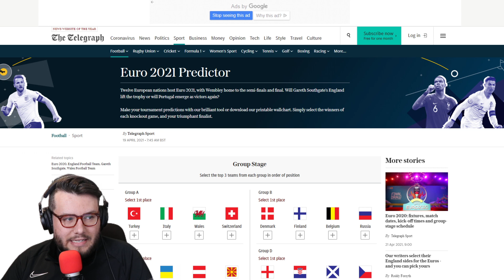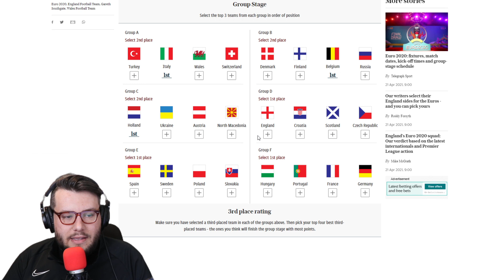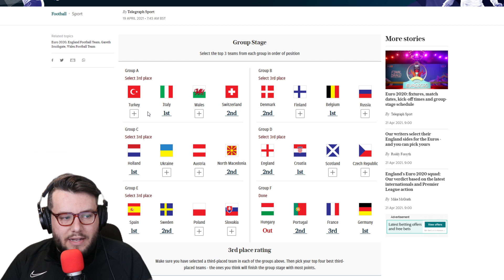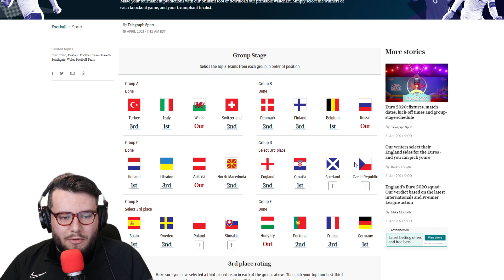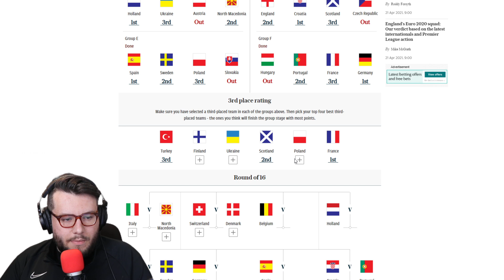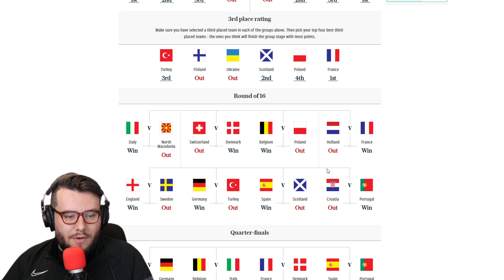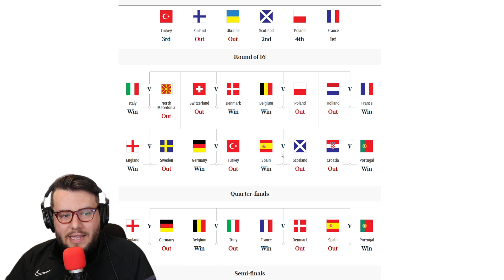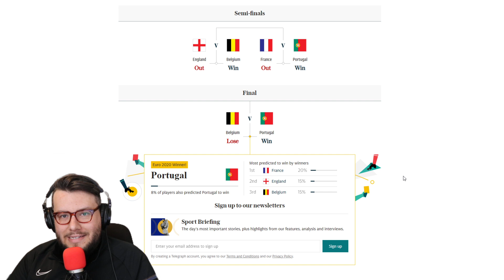MY EURO 2020 (2021) PREDICTIONS!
Euro 2021 Predictions are in! Who do you think will make it to the final?

0:00 Intro
01:20 Question of the Video
01:43 Group stages
10:55 3rd Place Qualifiers
12:30 Round of 16
15:04 Quarters
17:44 Semis
19:50 Final